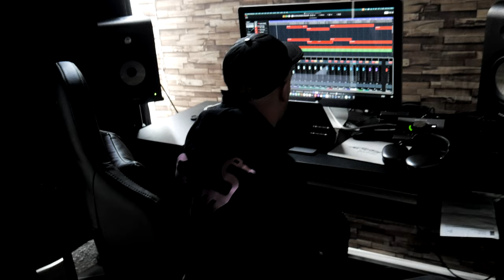JIMS - freestyle Gazoline 4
Prod: TLC Beatz
Rec: I-LAND RECORDS